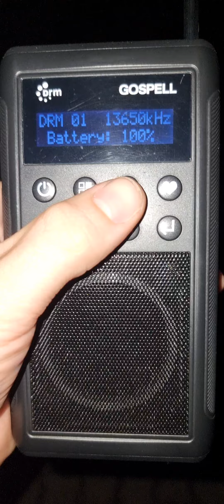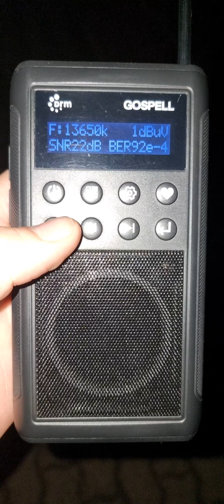Romeno de Sobrevivência - Rádio Romênia Int. 13650 kHz DRM 📻📶